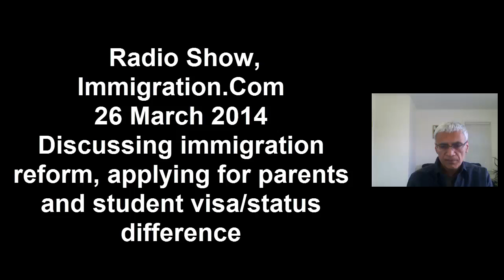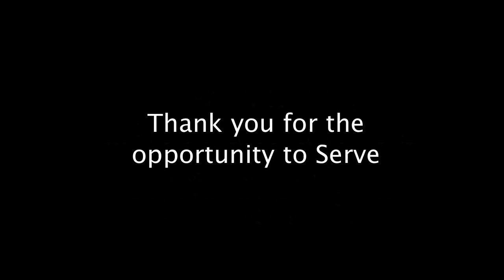Radio Show, 2014, March 26 Discussi: immigration reform, applying for parents, student visa/status